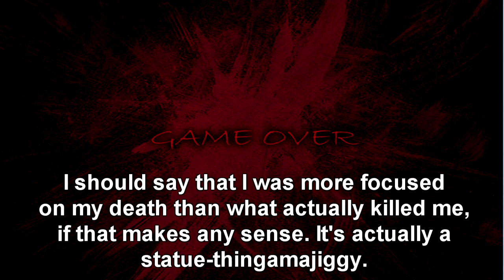Let's Play The Witch's House Episode 2 - TROLL TRAPS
Especially that skull statue thingy!